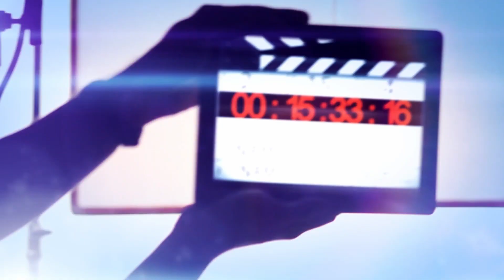OPEN MIC STATE ST SPFLD